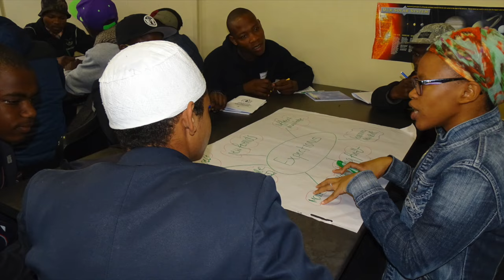Higher Education Today: South Africa-Washington International Program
Social Entrepreneurship - Guests are Nhlanzeko Khanyile, University of Cape Town Student and South Africa-Washington International Program, and Dewald Müller, Stellenbosch University Graduate Student and South Africa-Washington International Program: